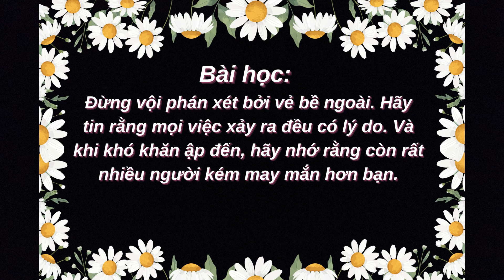Bài Học từ Hai Thiên Thần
Câu chuyện kể về hai thiên thần xuống trần gian và trải qua những thử thách khác nhau. Qua những trải nghiệm này, họ đã học được những bài học quý giá về lòng tin, sự biết ơn và vẻ đẹp tiềm ẩn bên trong mỗi con người.